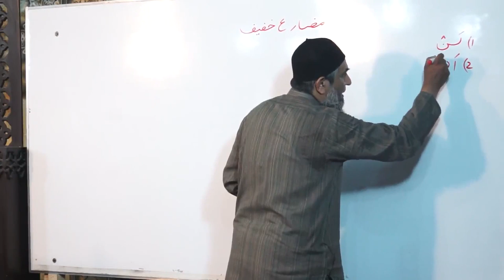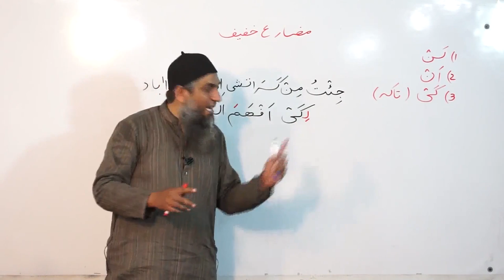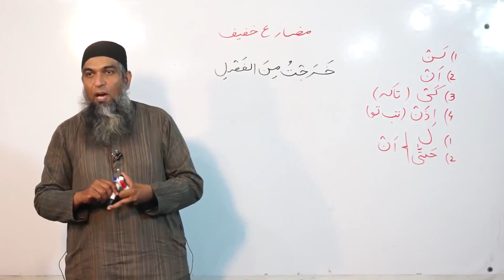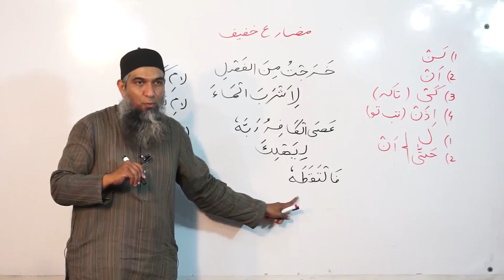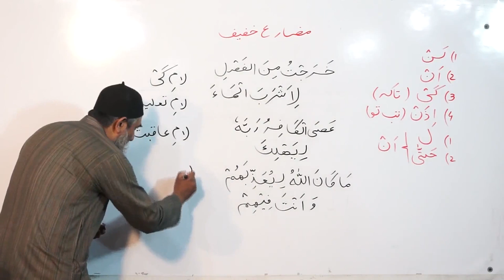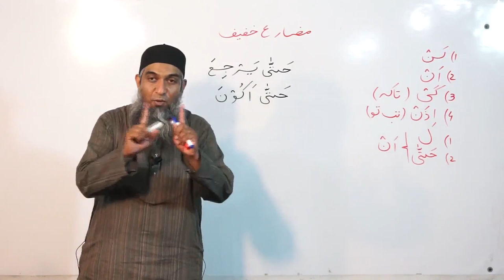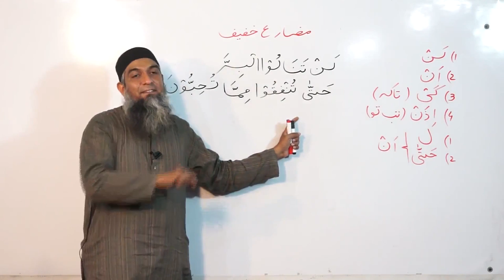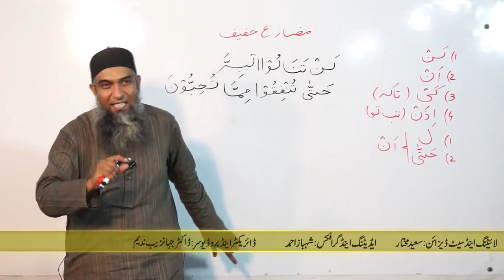Lecture 80 - Quran Arabic As Easy as Urdu By Aamir Sohail